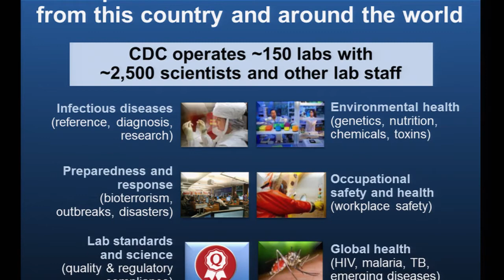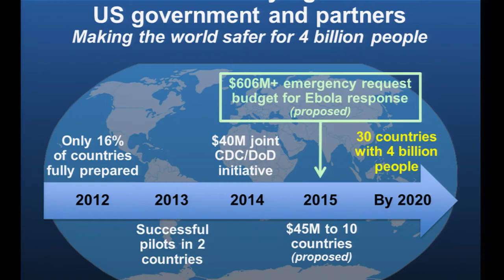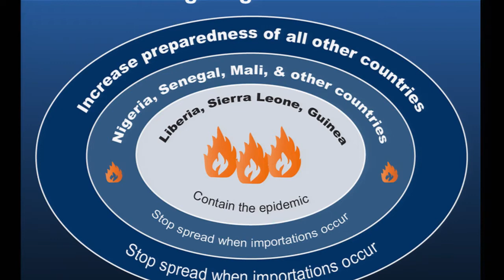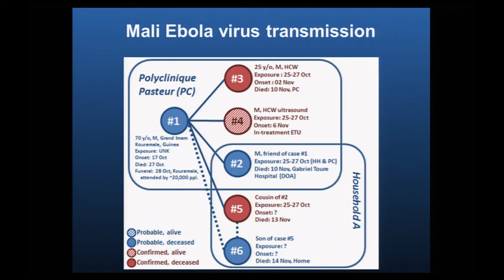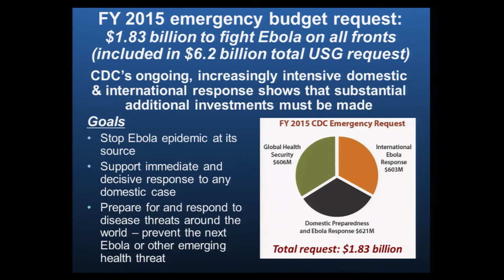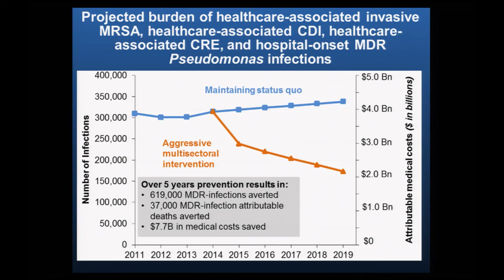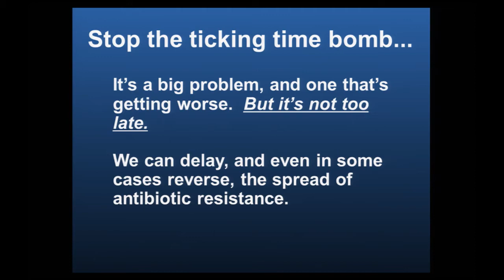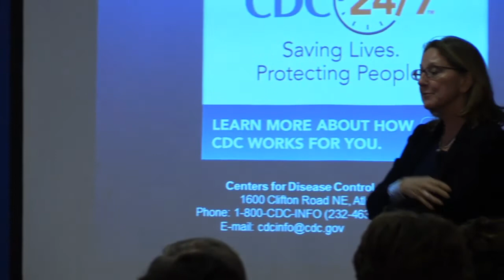Public Health Grand Rounds with Tom Frieden, MD, MPH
Tom Frieden, MD, MPH, is director of the Centers for Disease Control and Prevention (CDC), our nation’s health protection agency. Since 2009, he has worked to control health threats from infectious diseases, respond to emergencies, and battle the leading causes of death in our nation and around the world. Prior to leading CDC, Dr. Frieden served as New York City Health Commissioner (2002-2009), where he helped reduce smoking, eliminate trans fats from restaurants, and initiate the country’s largest community-based electronic health records project. From 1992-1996, he led NYC’s tuberculosis control program that reduced multidrug-resistant cases by 80 percent. and follow Dr. Frieden on Twitter: @DrFriedenCDC.